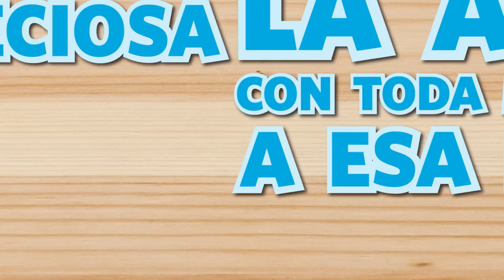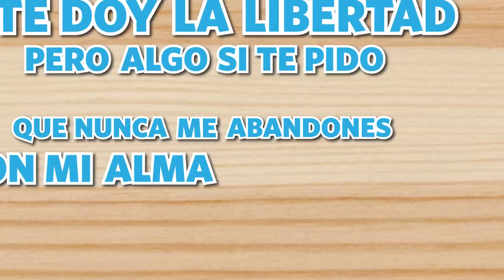VAKERO - Feliz Cumpleaño Keysha Niña Linda de Papi